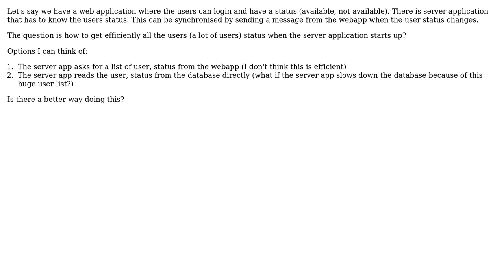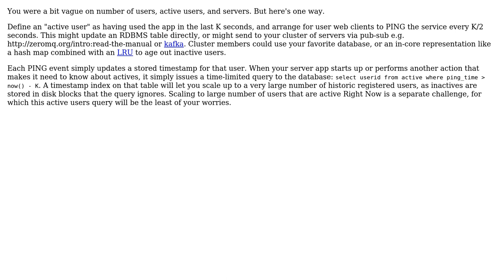Software Engineering: Synchronise user status between apps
With thanks & praise to God, and with thanks to the many people who have made this project possible! You are responsible for your own actions.